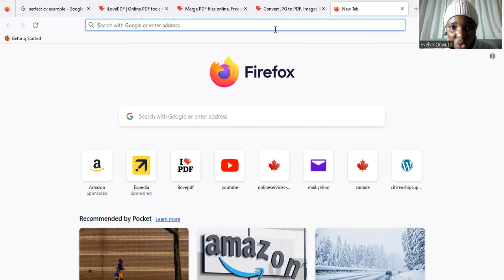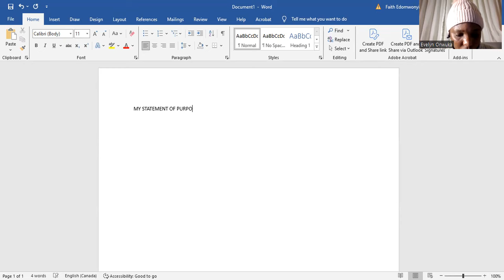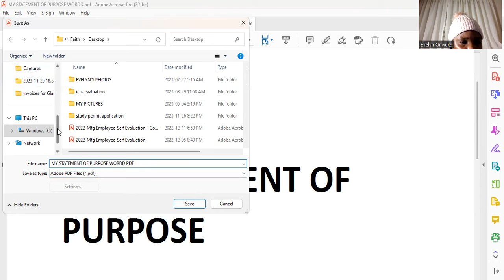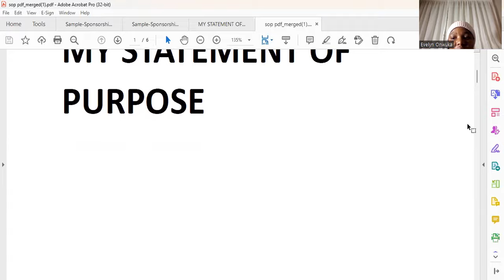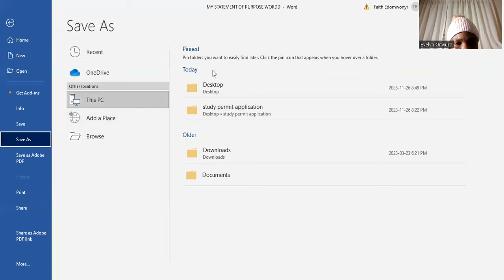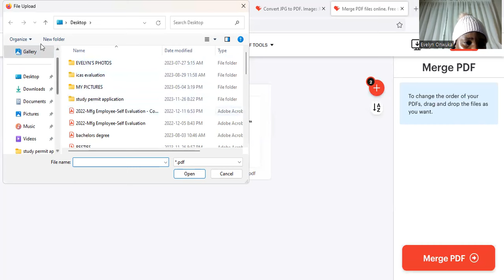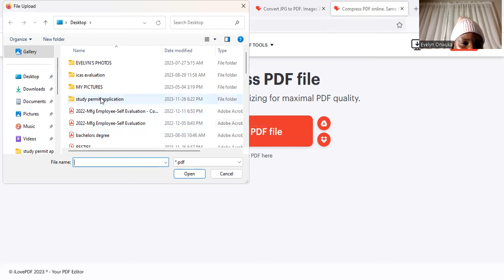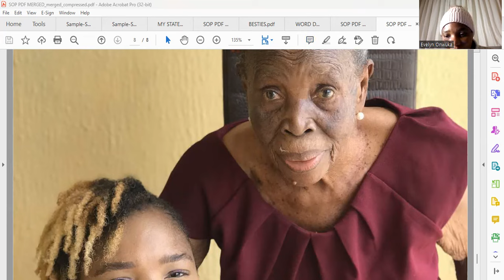HOW I MERGED MY DOCUMENTS FOR MY CANADA STUDY PERMIT.🇨🇦 100% STUDY PERMIT APPROVAL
A DETAILED VIDEO ON HOW I MERGED MY DOCUMENTS FOR MY STUDY PERMIT APPLICATION.

This is confirmed and can get your study permit approved.